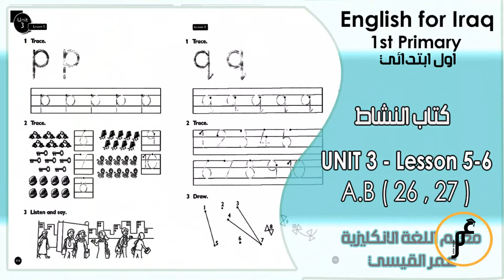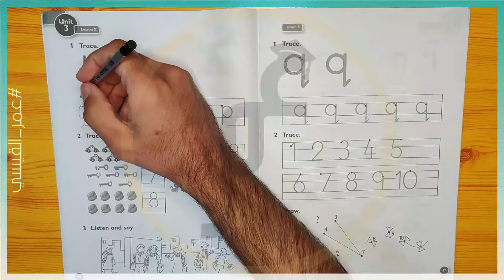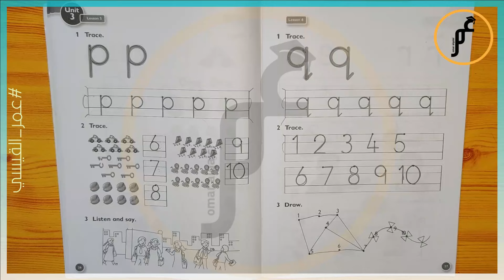انكليزي اول ابتدائي ( كتاب النشاط ) Unit 3 - lesson 5-6 صفحة 26 صفحة 27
التواصل فقط للدورات رجاءا يتوفر دورات خصوصي ودورات بنظام المجموعات :
على محفظة زين كاش : 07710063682
او على محفظة اسيا حوالة : 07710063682
وعلى تطبيق كي كارد ايضا : 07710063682